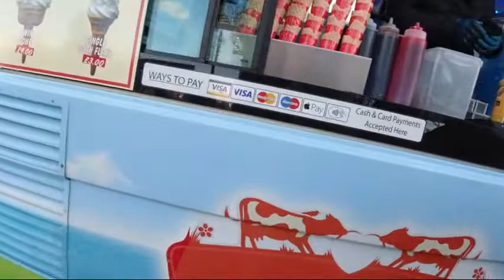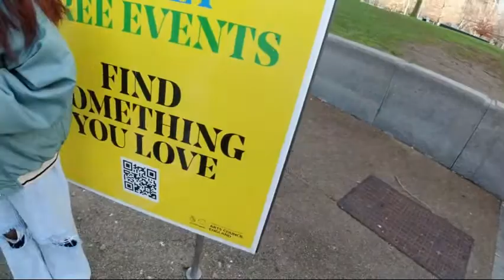The London Eye Visit January 2022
The London Eye, or the Millennium Wheel, is a cantilevered observation  wheel on the South Bank of the River Thames in London. It is Europe's tallest cantilevered observation wheel, and is the most popular paid tourist attraction in the United Kingdom with over 3 million visitors annually, it has made many appearance in popular culture. Visiting London Eye january 2022  because of the pandemic the place was so quite and not so many people around .